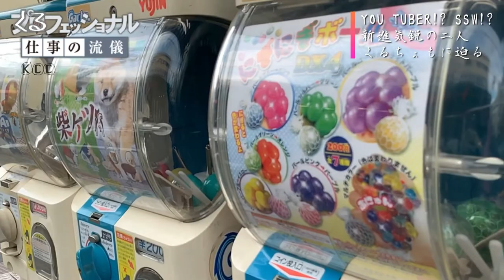くるフェッショナル〜過激Youtuber、くるちょもchannel密着〜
おふざけ、炎上、エロ、クレイジー。

２０代〜４０代の女性の指示を受ける
いかつめの２人、「くるちょもchannel」。

ミュージシャンが過激YOUTUBER。

その型破りな動画の表の顔とは違った、
本音の部分を
今回、完全密着取材を敢行。

彼らは一体何者なのか。

動画作りへの想い、
パートナーへの想い。

割とガチで語ってます。

ってかさ、

パンでかくね！？

【くるちょもchannel Twitter】
毎日交換動画 投稿中！